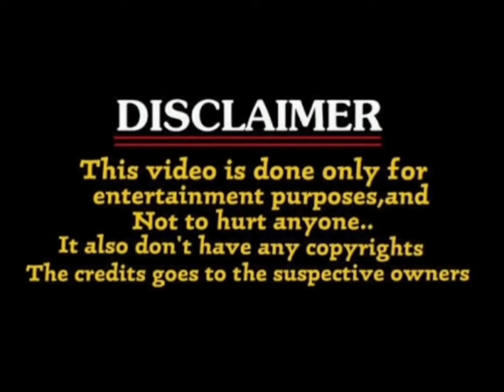akhanda 2 title theme roll / balakrishan boyapati srinu / akhanda 2 /